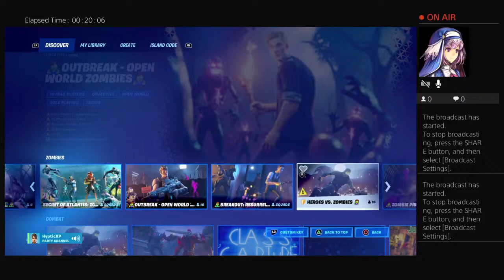Playing fortnite with friend